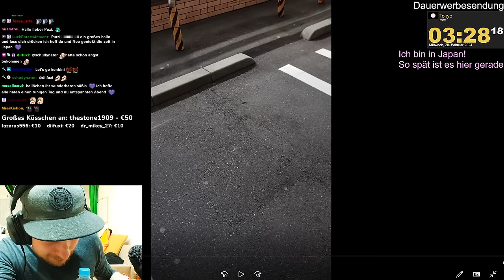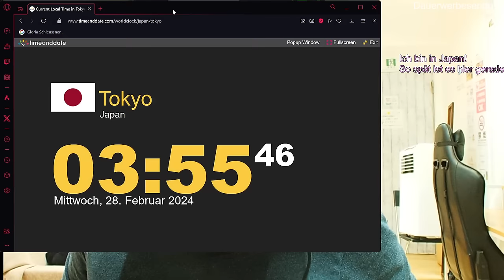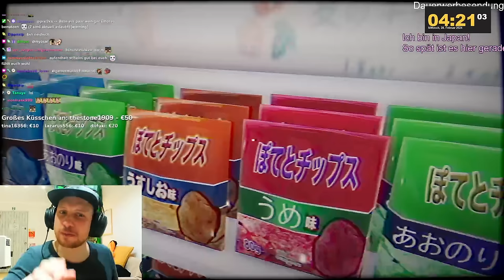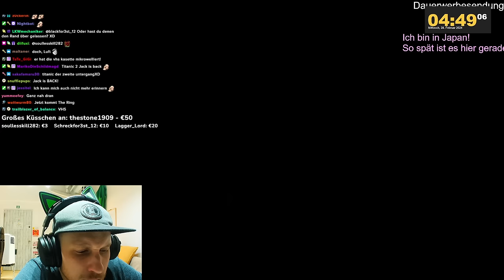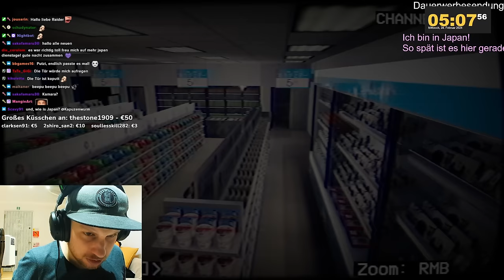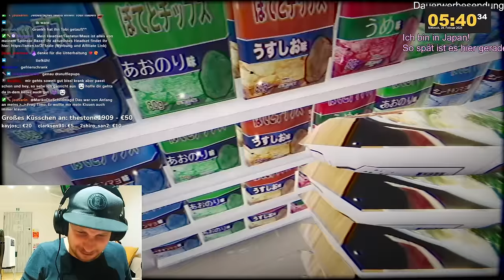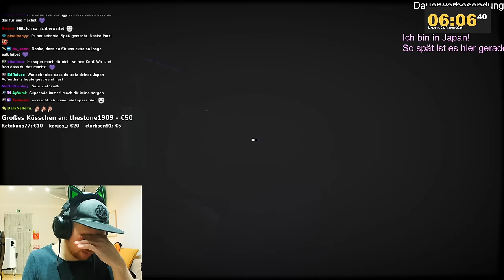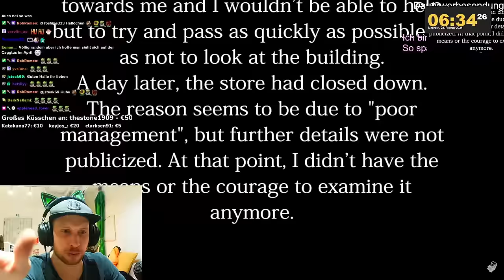Das BESTE CHILLAS ARTS GAME!! (IN JAPAN!!) - Chillas Art's The Convenience Store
Ich habe live in Japan das beste Japanische Horror Game gezockt..